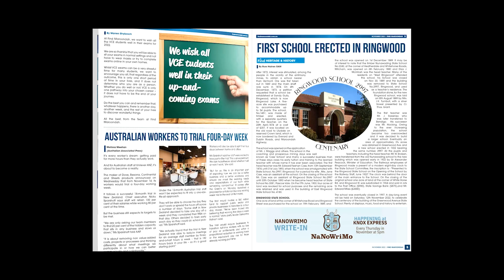Find Maroondah - November 2022 Edition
We wish all VCE Students well in their up-and-coming exams for 2022.

Check out the newly released Find Maroondah November 2022 Edition.

Read articles from our local businesses and other local contributors. Read about local stories in your area. See what events are happening this month.

to view the latest version of our paper.

NOT FOR PROFIT - We provide FREE Advertising to all Not-For-Profits. Each month we would like to highlight one Not-For-Profit that operates in each of the city. This will enable the NFP to showcase their services and tell their story to the wider community.

PRIMARY SCHOOLS - Are you a primary school that would like to receive Find Cards to give out to your parents and staff? This year we will give away another 5000 Find Cards and we will continue to sign up new offers now that restrictions have eased. This is a future fundraising initiative.

RENTAL LISTINGS - Real estate agents are sending us weekly updates of their listings and we hope to have more real estate agents participating.

RELIGIOUS SERVICES AND EVENTS - We provide a Free Advertising for all Churches and similar organizations. You can send us your Services Times, Public Notices & Fundraising Advertising.

Are you a business owner? Would you like to join the local Find Network group to obtain referrals and receive exclusive advertising opportunities?